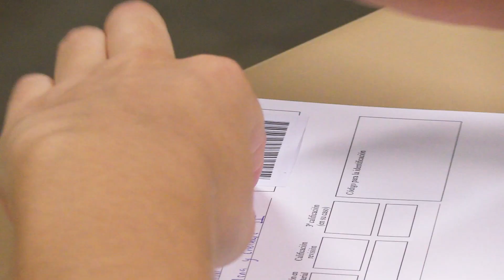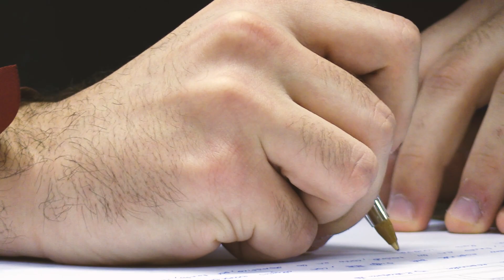PEvAU 2022 en la UGR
6401 estudiantes se examinan de las Pruebas de Acceso y Admisión a la Universidad en la UGR.